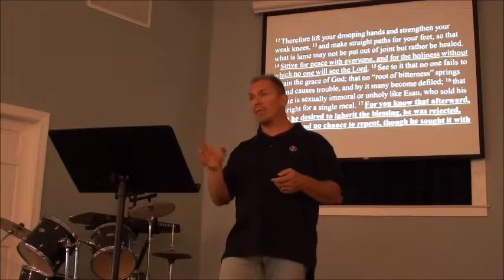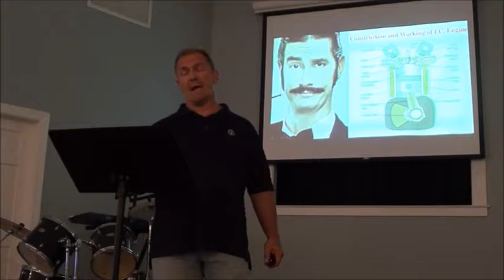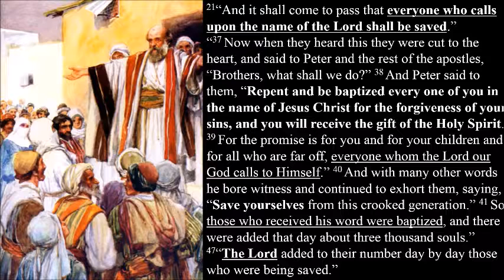Asking an Arminian & Calvinist what Makes a Car Move Forward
What makes a car go forward? Let’s ask an Arminian and a Calvinist to get their perspectives. For the rest of the lesson where we really work out this conflict between two apparently incompatible theologies, go for “Matthew 9:27-31: According to Your Faith be it Done to You.”